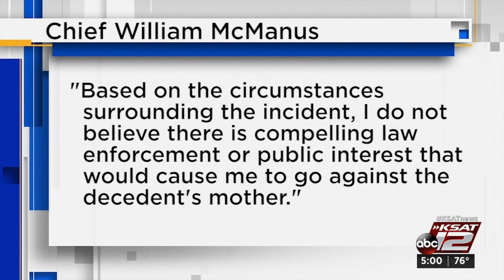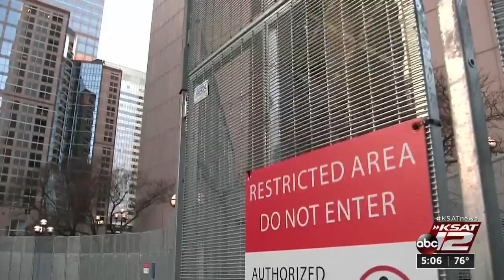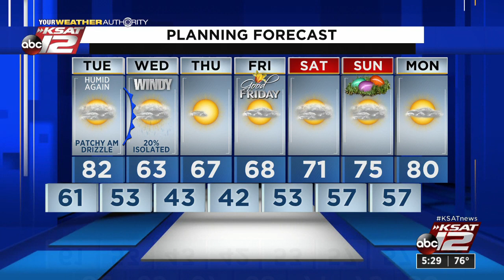KSAT 12 5 O'Clock News : Mar 29, 2021